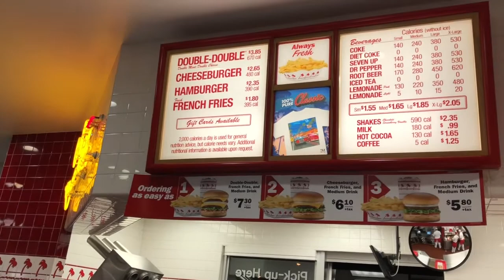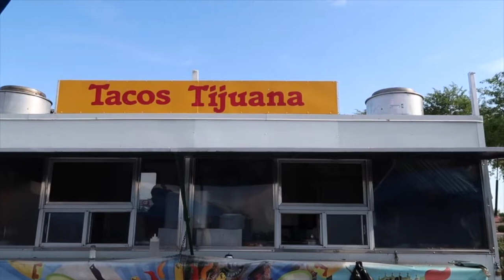[ENG CC] 의대생 와이프의 신나는 주말 #2 | [VLOG] Weekend In Phoenix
GRACE_PER VLOG #2 | INSTAGRAM : @grace_per

안녕하세요 grace_per 입니다!
신혼생활을 시작한지 벌써 2주가 넘었어요.
남편과 저는 학교 시작하기전에 주말을 신나게 즐기고 있답니다!
아직 편집도 촬영도 서툴지만 영상 재미있게 보셨으면 좋겠어요~
지루해하지 않으시도록 노력하는데 앞으로 어떤 내용을 보여드려야할지
고민이 많아요
최대한 많이 올리고 열심히 편집해서 계속 즐거운 영상 보여드리도록 할게요~
영상 봐주셔서 감사합니다 또 만나요!!